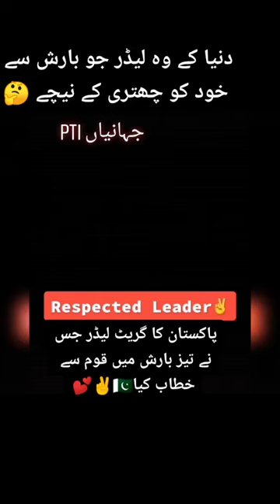The world leader who doesn't use an umbrella even in the rain